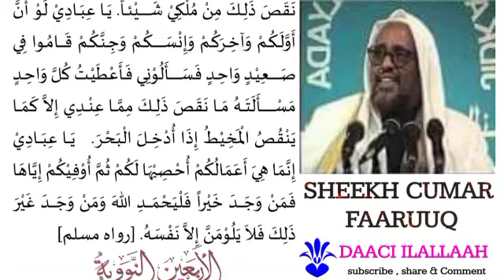Xadith-ka 24aad || Arbacin Annawawi || Sh Cumar faaruuq.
Kheerka ayaa mudan in la share gareeyo